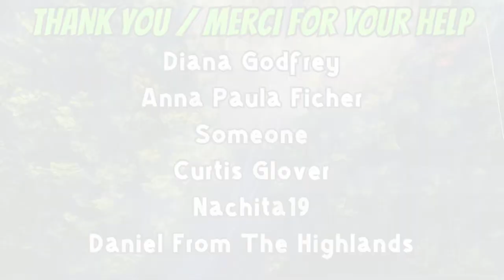05-23-24 | Bus News, Decisions And Diggers Help | Part 1